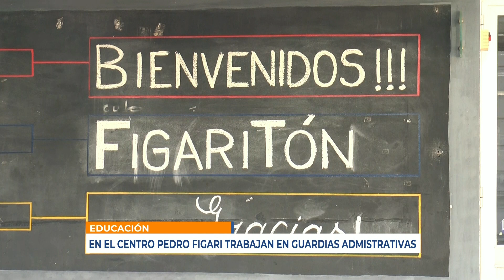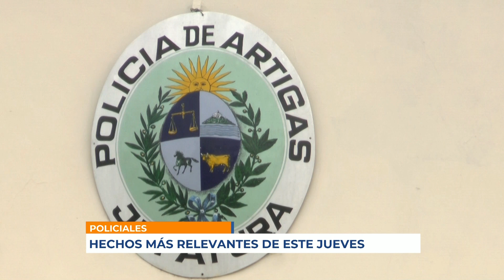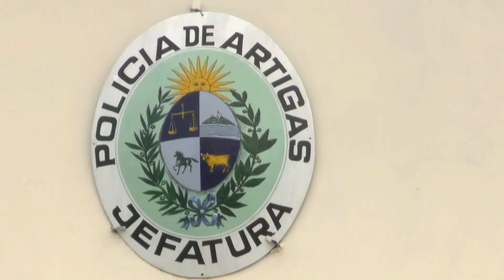Infotres Central - 22/04/2021 - Bloque 02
Vea el bloque 2 de Infotres Central, de este jueves 22 de abril